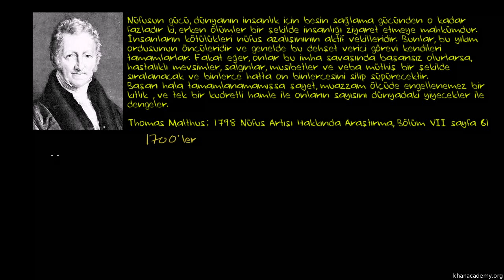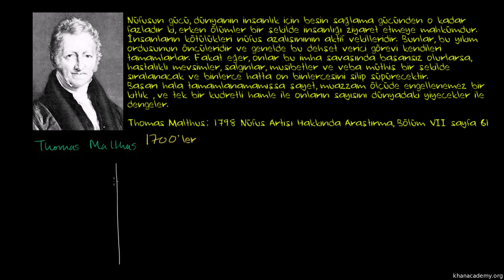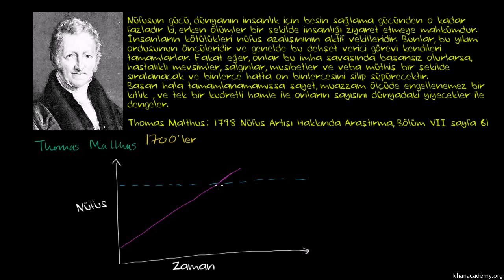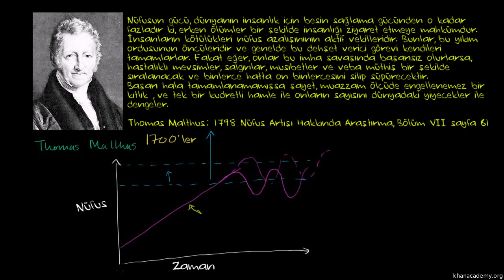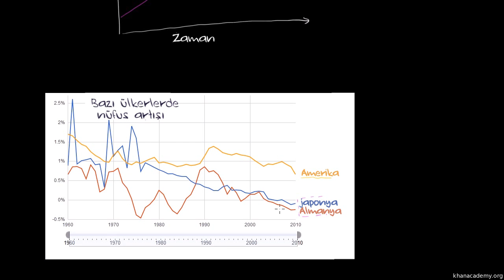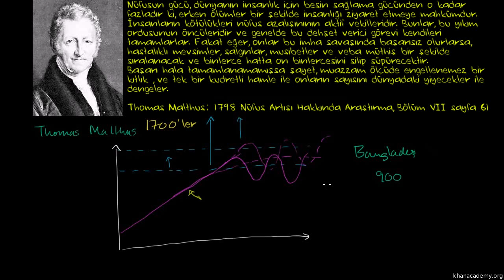Dünya Nüfusundaki Artış (Yer ve Uzay Bilimleri / Dünya ve Evrende Yaşam)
Thomas Malthus ile nüfus bilimine giriş yapıyoruz.